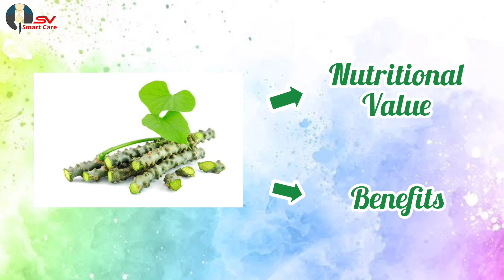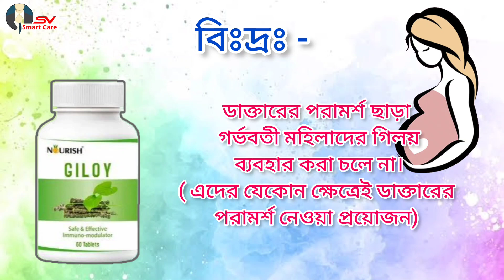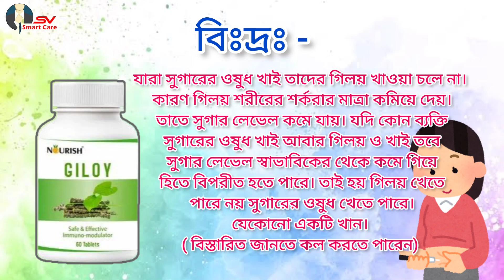Nourish Giloy Tablet | গিলয়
Order : Nourish Giloy Tablet